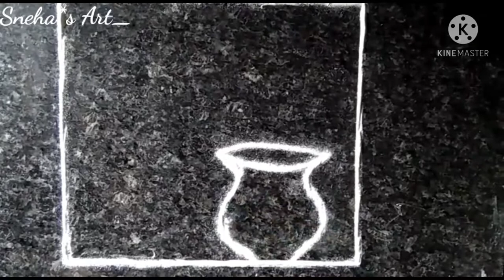Akshay tritiya special rangoli/rangoli designs/simple rangoli designs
akshay tritiya special rangoli
rangoli design
rangoli designs
easy rangoli
simple rangoli designs
rangoli kolam
rangoli videos
daily rangoli
rangoli art
kolam rangoli
rangoli tutorials
latest rangoli